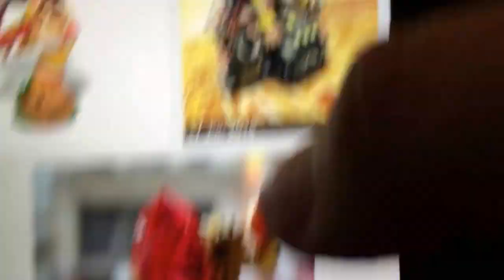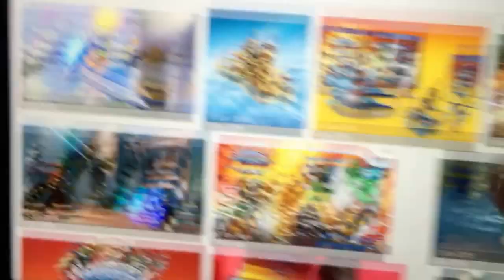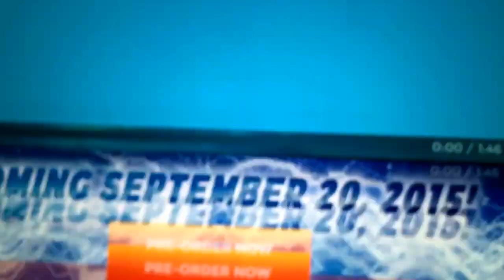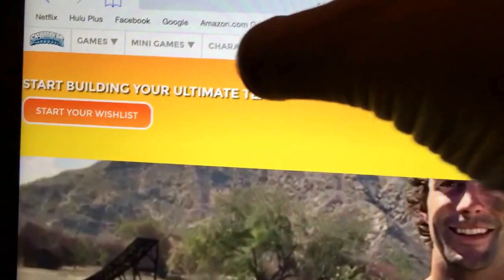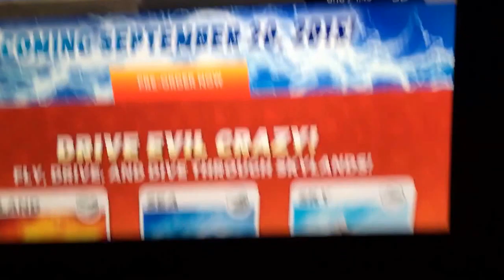Skylanders Superchargers News!!